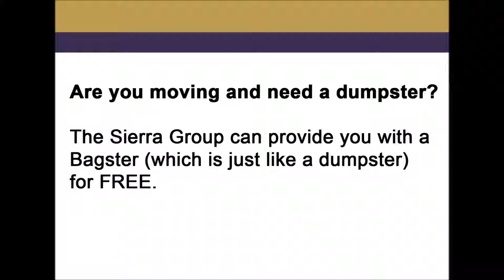The Sierra Group LLC - Get a Free Dumpster (Bagster) for Moving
The Sierra Group is a professional house buying company.  If you have a house that you are interested in selling, we’d like to have the opportunity to talk to you about buying it.  And, we’re willing to give you a bagster just for the chance to look at the house and speak to you about it.

We cannot work with houses that are currently listed with an agent.

This information is provided by The Sierra Group LLC

The Sierra Group LLC is a Professional House Buying company

We Buy Houses in the following areas;
  Lincoln & Omaha, Nebraska
  Kansas City metro area
  Des Moines, Iowa
  Tampa, Florida metro area

We Buy Houses "as is", and charge no commissions or fees.
We can pay Cash and Close when you want.